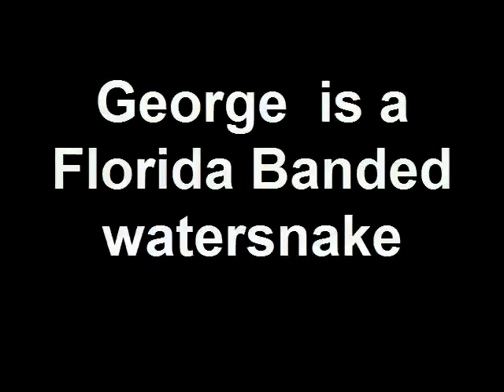A modern look at the ancient art of snake charming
.A friendly  Florida Banded water snake comes when called, eats out of, then crawls onto my hand!  The music is my original composition.